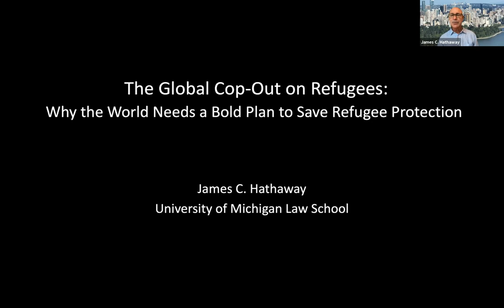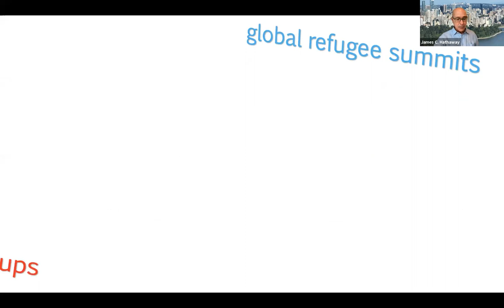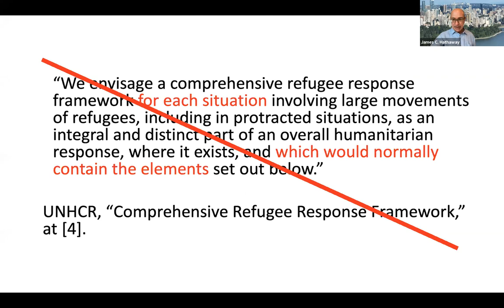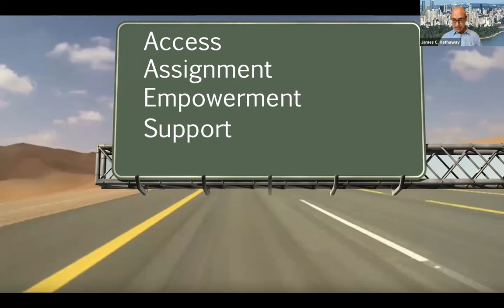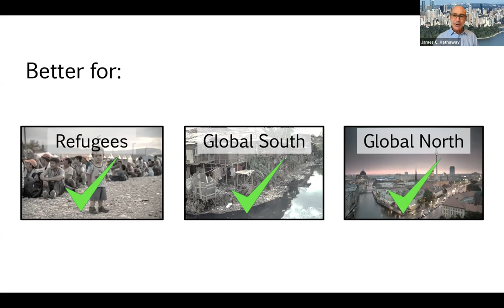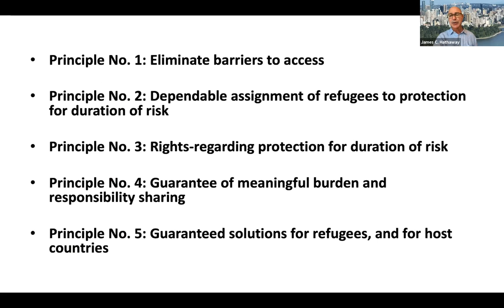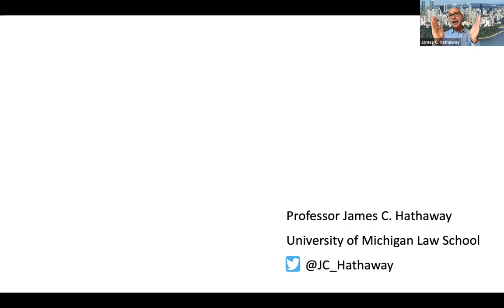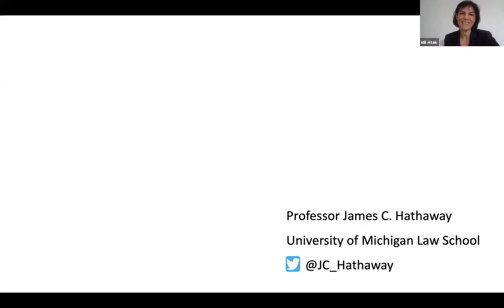Keynote talk by Professor James Hathaway: Why the World Needs a Bold Plan to Save Refugee Protection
James C. Hathaway, the James E. and Sarah A. Degan Professor of Law, is a leading authority on international refugee law whose work is regularly cited by the most senior courts of the common law world. He is the founding director of Michigan Law's Program in Refugee and Asylum Law and the Distinguished Visiting Professor of International Refugee Law at the University of Amsterdam. He regularly provides training on refugee law to academic, non-governmental, and official audiences around the world.